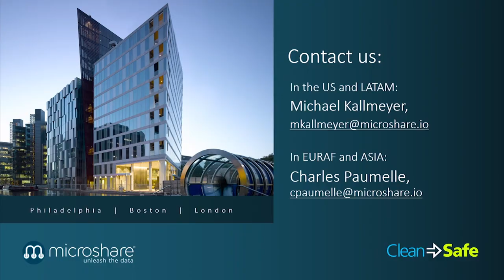Zurück zur Arbeit mit Microshare - Clean = Safe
Finn Toennessen, Director Business Development Switzerland and Nordic Countries

Charles Paumelle, Mitbegründer von Microshare, untersucht Clean = Safe-Technologien und ihren Wert für die zurückkehrenden Mitarbeiter.